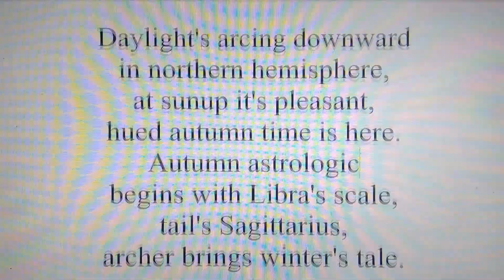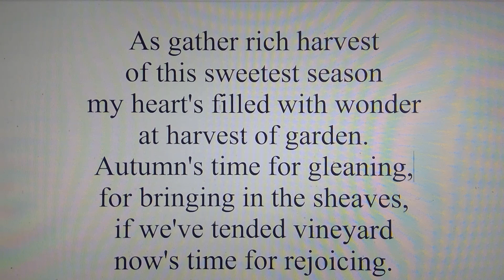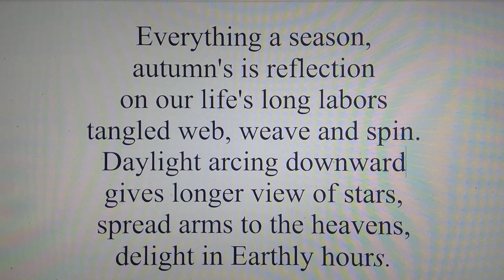Sine Of The Times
Reflections on autumn.